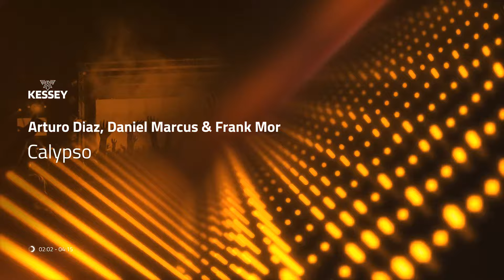Arturo Diaz, Daniel Marcus & Frank Moro - Calypso (Official Audio)